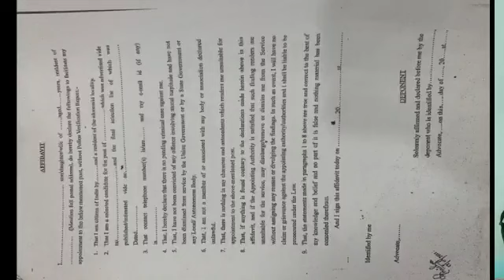Assam Police Joining Instructions